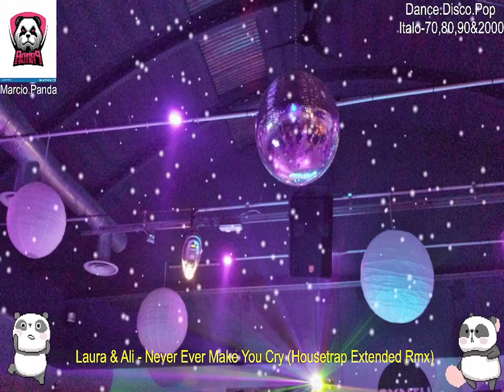Laura & Ali - Never Ever Make You Cry (Housetrap Extended Rmx)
Dance, Euro House, Disco - 70,80,90 & 2000